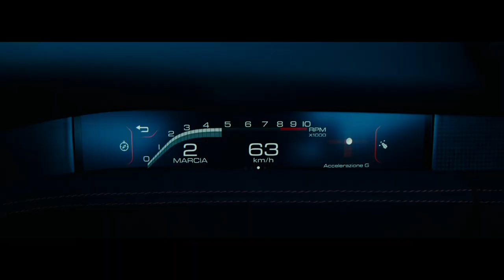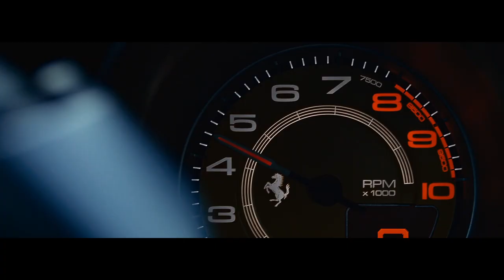Ferrari F8 Tributo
The Ferrari F8 Tributo is the new mid-rear-engined sports car that represents the highest expression of the Prancing Horse’s classic two-seater berlinetta. It is a car with unique characteristics and, as its name implies, is an homage to the most powerful V8 in Ferrari history.